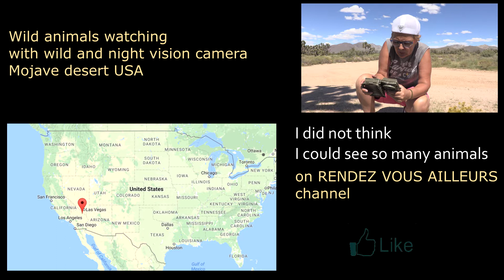Wildlife camera mojave desert nocturne FR/EN observation wildlife animals animaux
I set up my night camera vision in mojave desert for 11 days. It shooted animals.
J'ai installé ma caméra à vision nocture dans le désert de mojave USA pendant 11 jours. Elle a photographié des animaux.